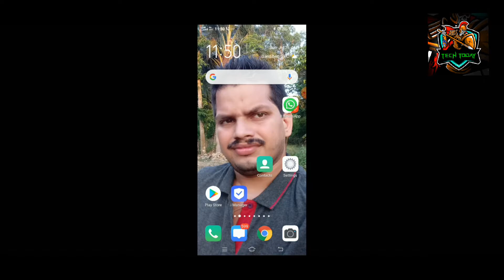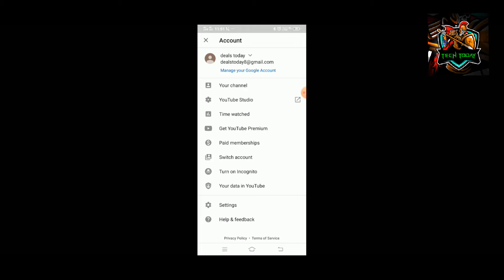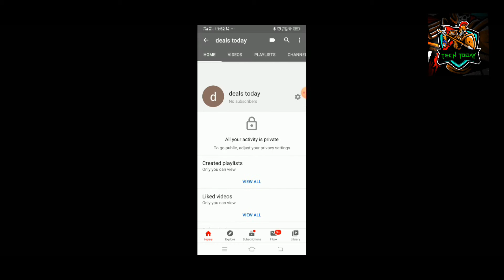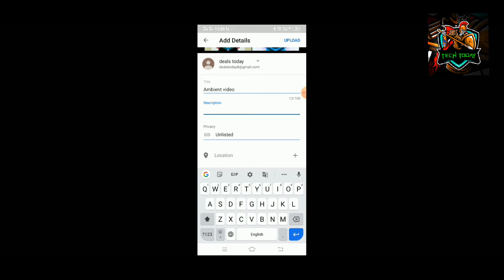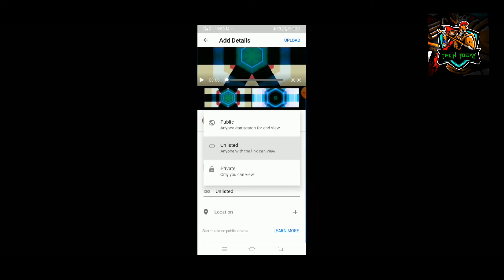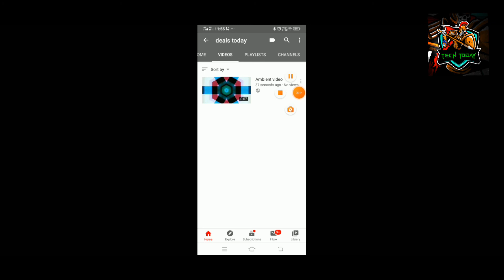how to create a youtube channel